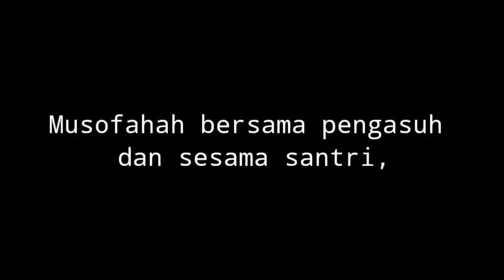Selamat Berlibur Adik-Adik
Selamat berlibur dan jangan lupa amalkan ilmunya dirumah.. tetap semangat